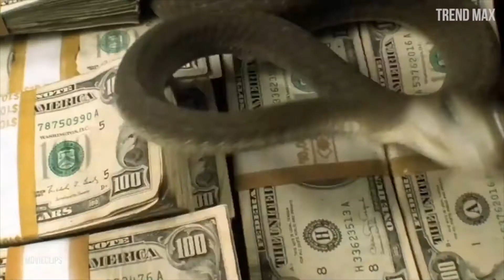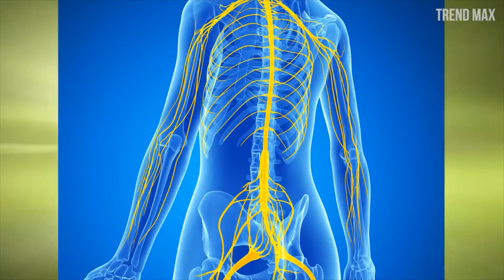Top 10 World Most Dangerous Animals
Dangerous animals are not limited to spiders, snakes and large animals with teeth.

Thanks and always have a pleasant moment